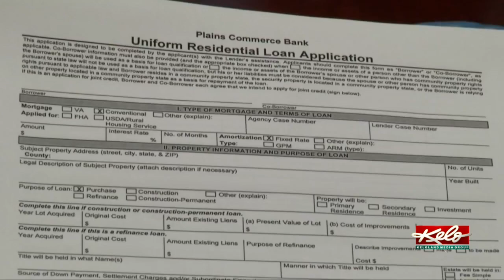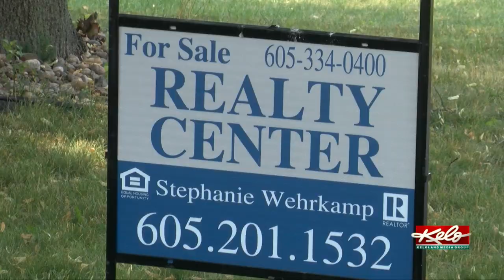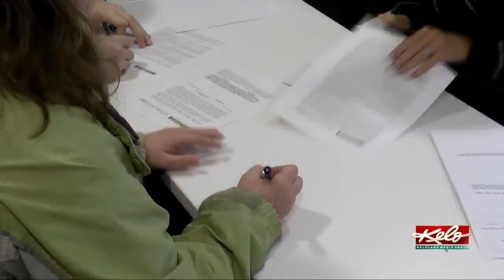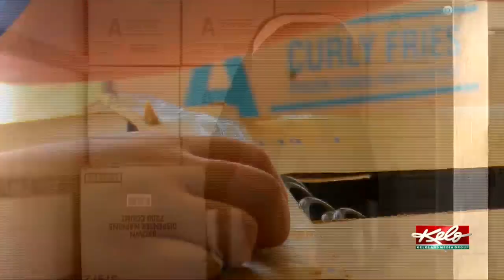A couple's 3-year journey to buying their first home and their advice for others in this hot real es